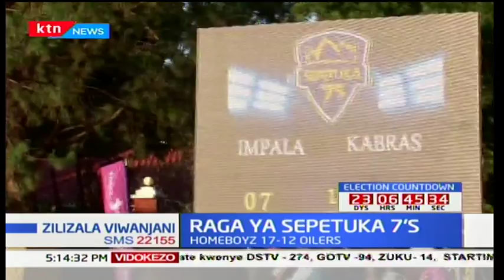Timu ya raga ya Kabras Sugar yashinda msururu wa raga wa Sepetuko 7's kaunti ya Uasin gishu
Timu ya raga ya Kabras Sugar yashinda msururu wa raga wa Sepetuko 7's kaunti ya Uasin gishu: Zilizala viwanjani